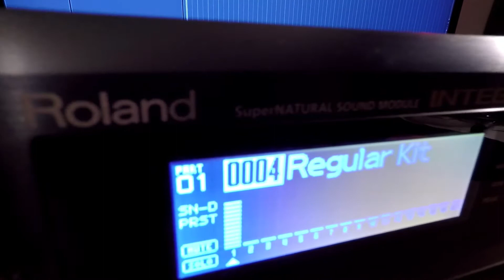Roland integra 7 demo & overview super natural DRUM sound sample 04 Regular Kit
Roland integra 7 Super Natural Sound Module Best Roland Sounds
super natural drum sound sample 04 Regular Kit  - No EQ or Comp-Limiter
recorded with Prismsound Orpheus at ARTLINE recording studio